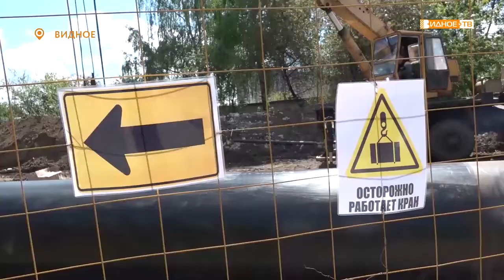«Горячая пора» - подготовка к отопительному сезону